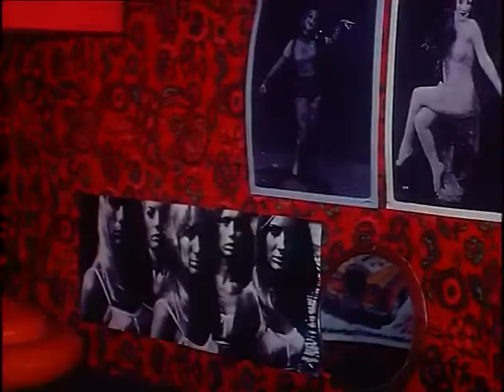Tuset Street, 1967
Hippys, progres i moderns... pop art anglosaxó i el yeyisme hispanic. La peli Tuset Street va ser una barreja entre Sara Montiel i Teresa Gimpera, la seducció i la modernitat...
Pel·licula: "Barcelona Show", 1967

Homenatge a Carles Barba Masagué  (Terrassa 1923 /  10 de novembre 2020)